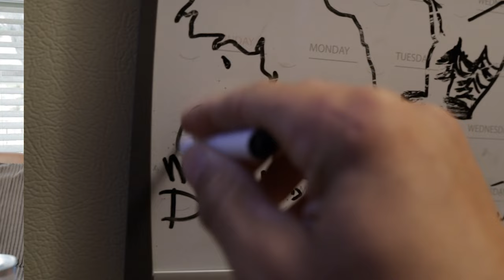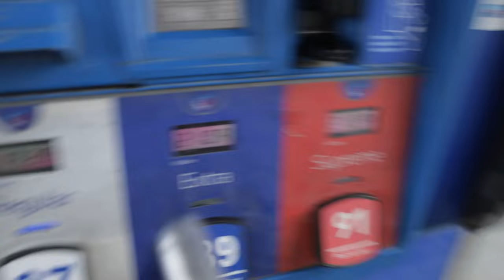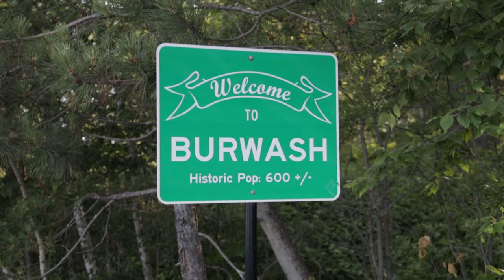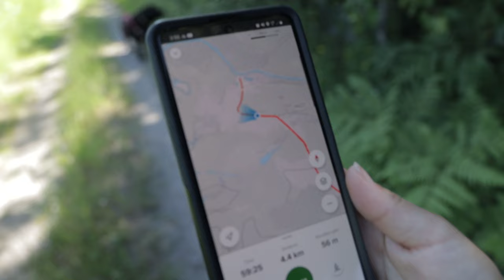First Night Living in our SUV | Hiking to an Abandoned Prison & Sleeping at Canadian Tire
In this episode,  the three of us say goodbye to our home in St. Catharines, Ontario, pack up our car and start heading north.   We adventure to an abandoned prison just outside of Sudbury and camp with hundreds of bloodsucking friends in the parking lot of a Canadian Tire.

0:00 Leaving Home
2:36 Heading North
3:06 Hiking to Abandoned Prison
7:35 Post-Hike Swim
9:00 Finding a place to sleep
9:54 Sunset/Getting ready for bed
10:16 Recap of the Day
11:03 Morning Coffee
13:59 Sneak Peak of Next Episode